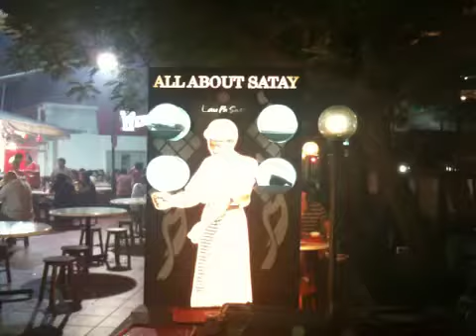Singapore Satay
Dinner at Lau Pa Sat